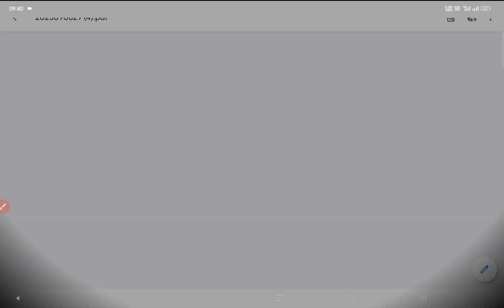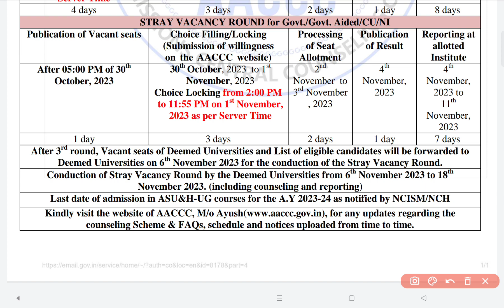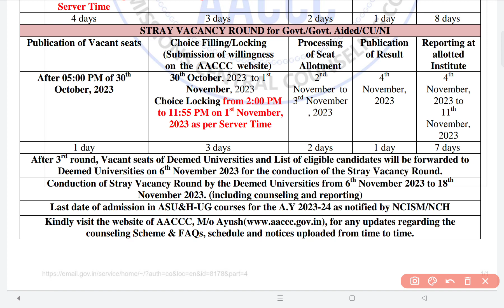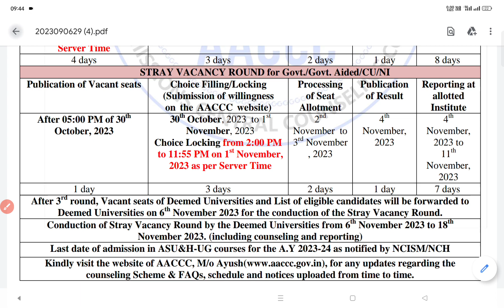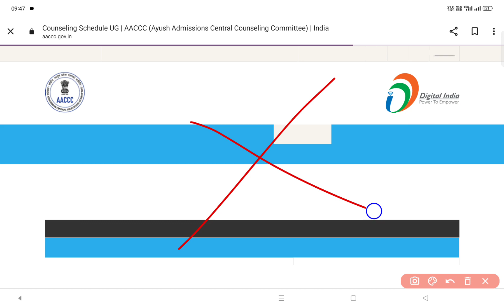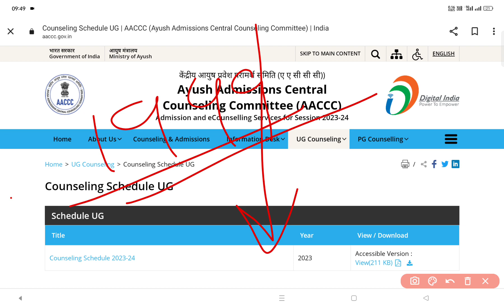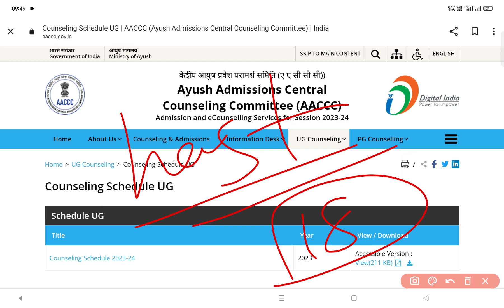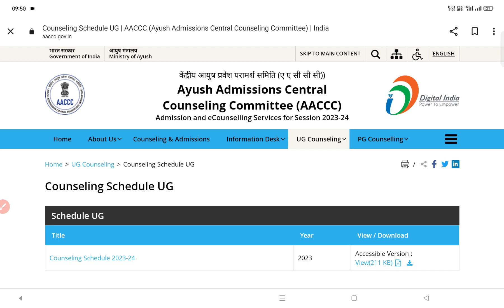AACCC STRAY VACANCY ROUND EXPECTED CUTOFF 🔥| SEAT MATRIX ❤️ | BAMS CUTOFF | BHMS KAREE YA NAHI ?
AACCC STRAY VACANCY ROUND EXPECTED CUTOFF 🔥| SEAT MATRIX ❤️ | BAMS CUTOFF | BHMS KAREE YA NAHI ? | BHMS GOVT. VS BAMS PRIVATE 🔥

AACCC STRAY VACANCY ROUND EXPECTED CUTOFF 2023
AACCC STRAY VACANCY ROUND SCHEDULE 🔥
AACCC STRAY VACANCY ROUND SEAT MATRIX
AYUSH COUNSELLING STRAY VACANCY ROUND EXPECTED CUTOFF
AACCC NEW CUTOFF REVISE 🔥
BHMS VS BAMS WHICH IS BETTER
AACCC STRAY VACANCY ROUND BAMS CUTOFF
NEET CUTOFF FOR BAMS
LIST OF PERMITTED AYUSH COLLEGES
BEST BAMS COLLEGE IN 2023
LOW BUDGET PRIVATE BAMS COLLEGE
AACCC COUNSELLING UPDATE 🔥

AACCC COUNSELLING SCHEDULE 2023
 COUNSELLING STATE SCHEDULE
BEST BAMS COLLEGE UP
UP BAMS COLLEGE
BEST LOW BUDGET PRIVATE BAMS COLLEGE
NEET COUNSELLING2023
NEET REGISTRATION ROUND 1
MCC OFFICIAL UPDATE
MCC COUNSELING
AIQ COUNSELLING
STATE WISE NEET COUNSELLING

AYUSH CUTOFF 2023
NIA JAIPUR EXPECTED CUTOFF 2023
BHU EXPECTED CUTOFF FOR BAMS
BAMS CUTOFF 2023
AYUSH COUNSELING REGISTRATION PROCESS 💯
HOW TO MAKE BEST PREFERENCE LIST FOR AACCC COUNSELLING

VCI COUNSELLING 🔥 ROUND 2 CUTOFF ❤️‍🔥 ; VERY LOW CUTOFF VETERINARY COUNSELLING 2023 ; BEST COLLEGE 🤫

VCI ROUND 2 EXPECTED CUTOFF 2023
VETERINARY COUNSELLING 2023
VCI COUNSELLING SCHEDULE 2023
VETERINARY COUNSELLING
VCI CUTOFF 20323
VETERINARY ROUND 2 EXPECTED CUTOFF
VCI COUNSELLING NEW CHANGES
VCI NEW NOTICE
NEET COUNSELING 2023
NEET CUTOFF FOR VETERINARY DOCTOR
VETERINARY DOCTOR INCOME 🤑
VCI COUNSELLING
BEST VETERINARY COLLEGE IN INDIA
BEST PRIVATE VETERINARY COLLEGE
AACCC ROUND 3 EXPECTED CUTOFF 🔥